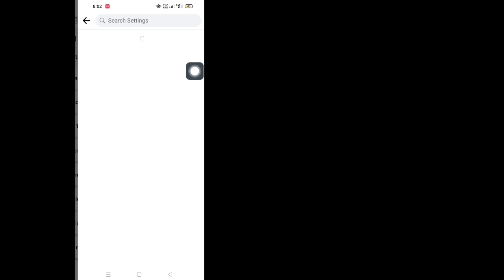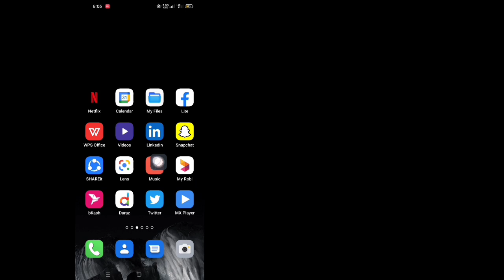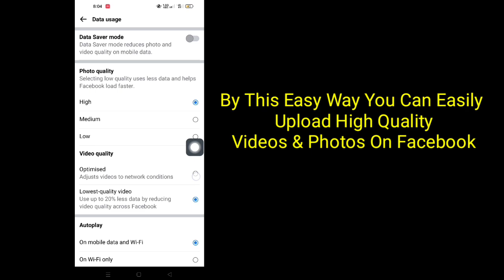How To Upload High Quality Videos and Photos On Facebook Without Losing Quality (2023)